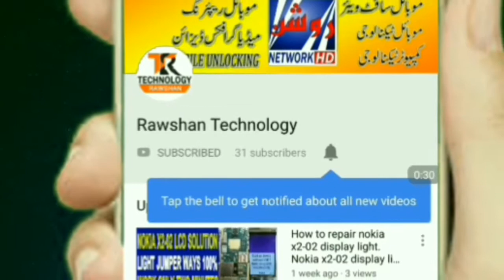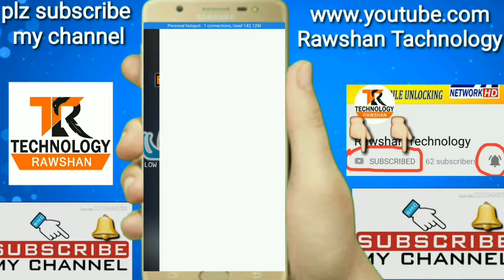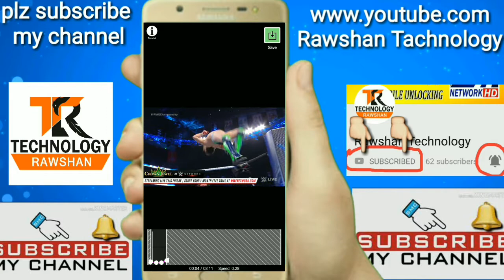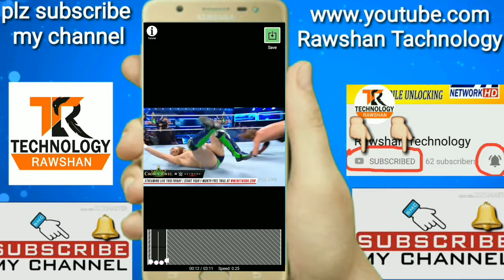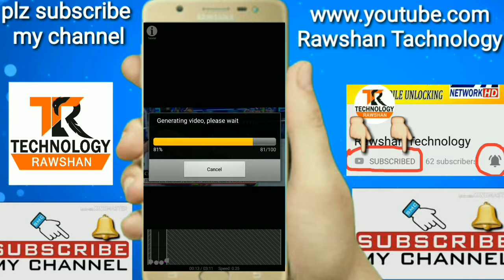How to Make Slow Motion Video on Any Android Mobile